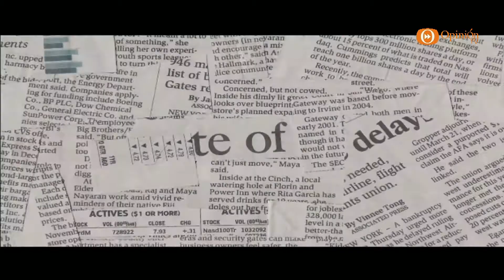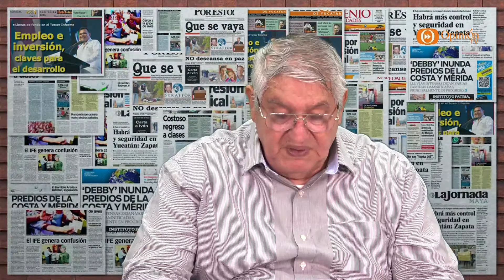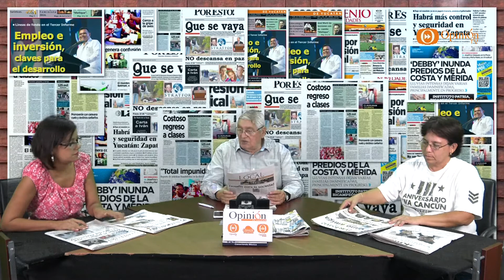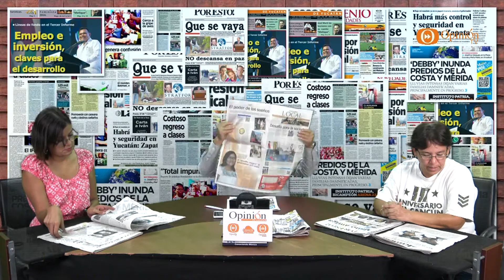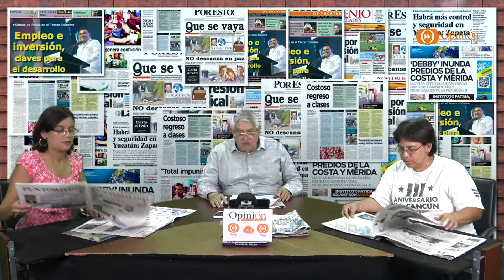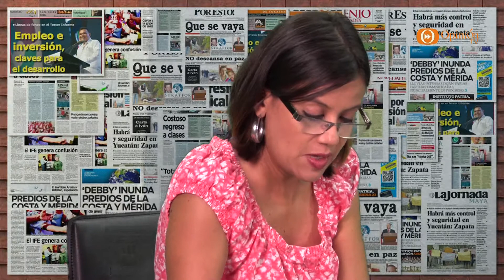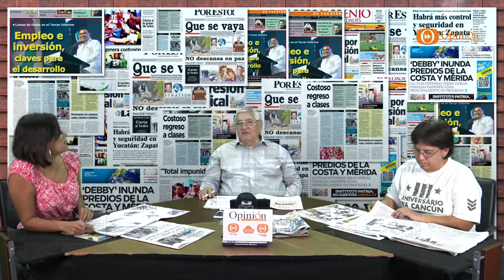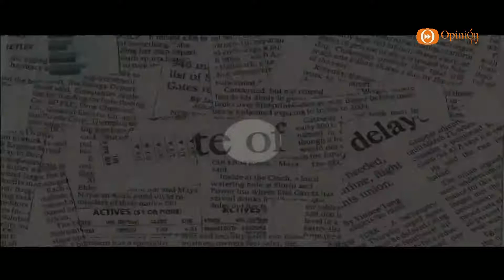Hojeando La Noticia 23 de Junio 2016